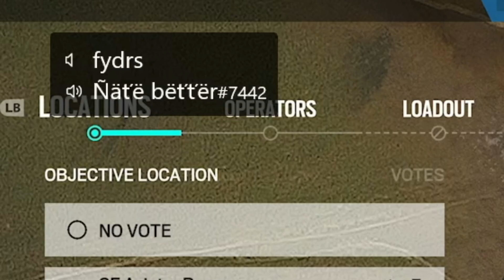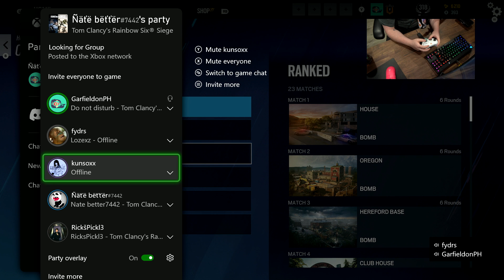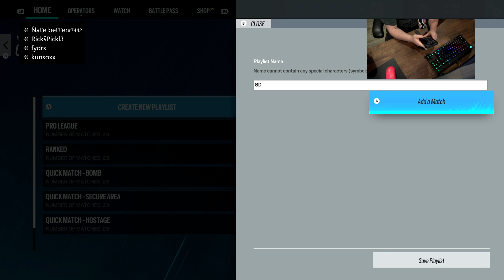Youngest Plat vs Oldest Gold: Epic R6 Siege Showdown! 🌟👴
Worlds Youngest Plat VS Worlds Oldest Gold - Rainbow Six SIEGE

In today's video I was playing some Solo queue xbox when I ran into these players who invited me to their Looking for group xbox party. From there i joined and found the Youngest Plat player and oldest Gold player. They were pretty toxic towards on another so I got them to 1v1 to see who was better in Rainbow Six Siege.

Official Dread Factor
Operation Dread Factor